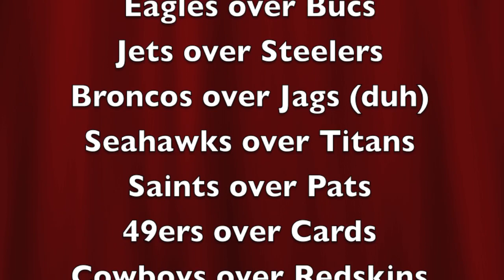Tom Brady's Pats Looks to Take Down Drew Brees's Undefeated Saints - Madden 25 Online Gameplay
The Saints come marching into Foxborough for this game, as Tom Brady looks to deal the Saints their first loss of the season.

And an update to the end of game situation, opponent said he thought he paused and apologized so it's all good.

madden 25 online game ranked match gameplay tips glitches mrgoldensports dukethakilla maddenmastermind cookieboy17 moss2chappy maddenmoments7 adicards vs coleworld9 the gamers lab highlights touchdown td nfl football hd pvr youtube partner madden 25 madden 25 online madden nfl 25 madden 25 gameplay fights nba mlb 2k14 apple mw3 black ops tim tebow robert griffin III RGIII adrian peterson antodaboss game of the year epic overtime comeback